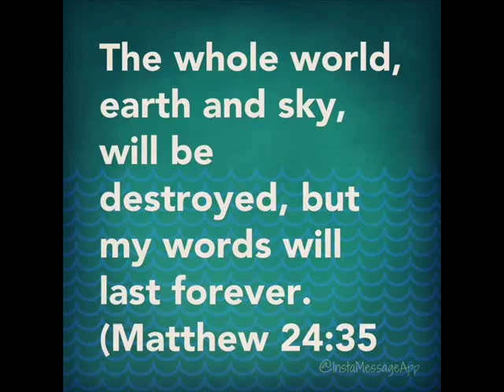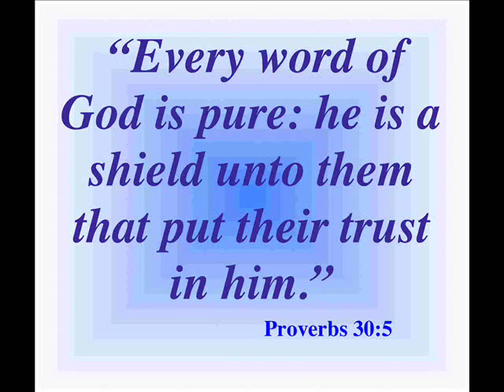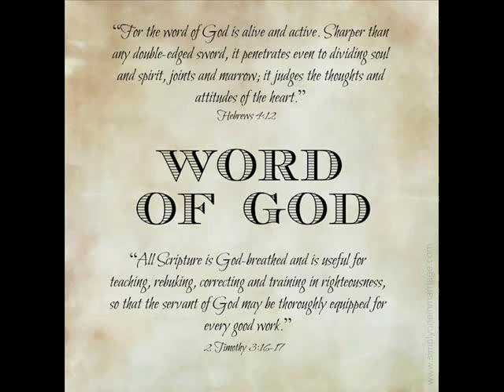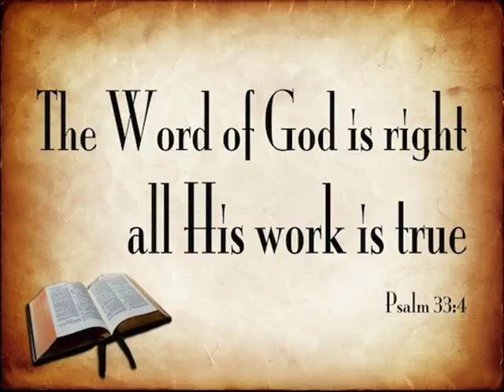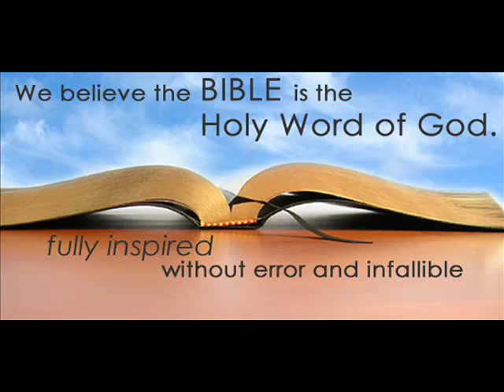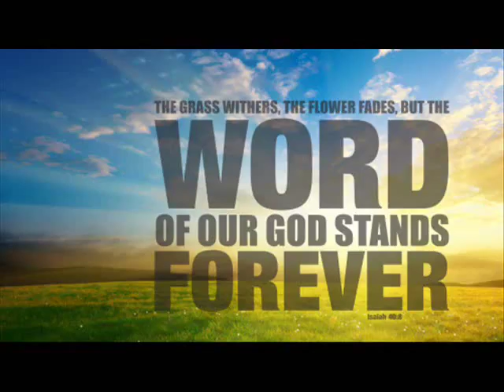Sastriar Song-பாகவதர் வேதநாயகம் சாஸ்திரியார்-Vedha puthagame - சேனைகளின் கர்த்தரின் வேத புத்தகம்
பாகவதர் வேதநாயகம் சாஸ்திரியார் - Tamil Christian Song - சேனைகளின் கர்த்தரின் வேத புத்தகம் - Vedha puthagame vedha puthagame

Very nice song. Thanks to Vedhanayagam Aiyah. Very nice and meaningful.
Adapted from Tamil Christian Chords
By
King of King’s Christ Jesus Vison Inscribed Team